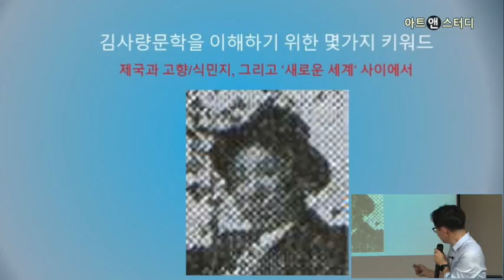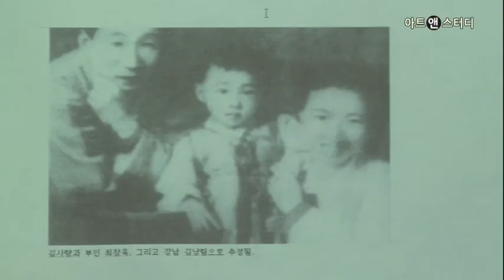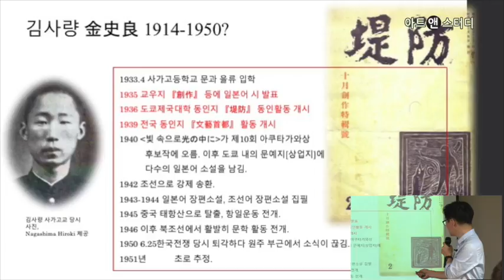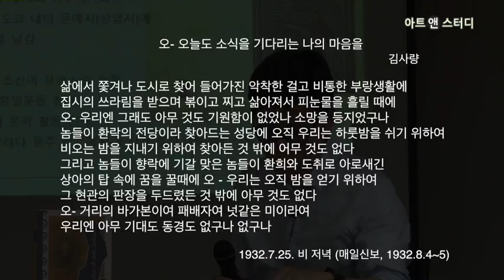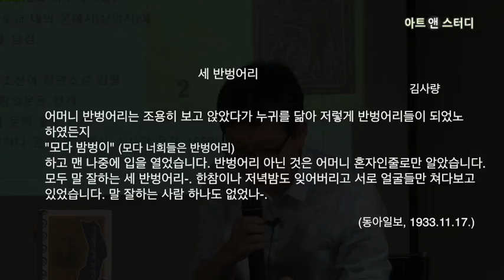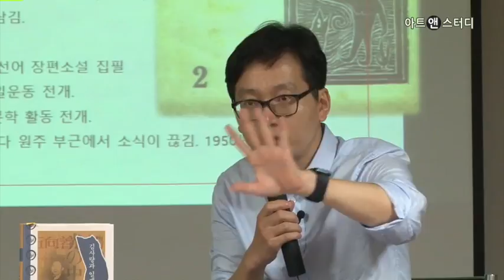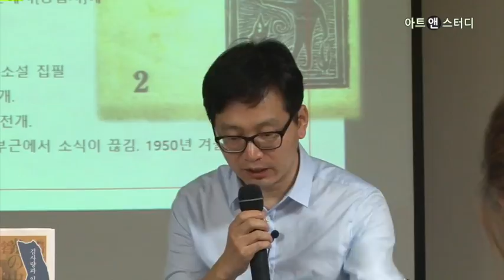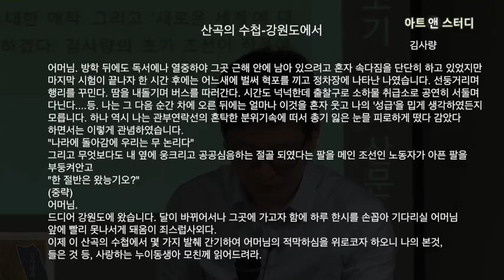키워드로 이해하는 김사량 - 곽형덕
민족문학, 이중어, 탈식민주의, 트랜스내셔널리즘 … 그 어떤 개념으로도 완전히 포착할 수 없었던, 어둠 속에 있던 김사량. 그러나 그는 일제강점기와 한국 전쟁 시기에 약자를 생각하는 마음과 날카로운 위트로 우리의 정신을 일깨우고 있었다. 이제야 빛을 보기 시작하는 그의 작품을 만나보자.